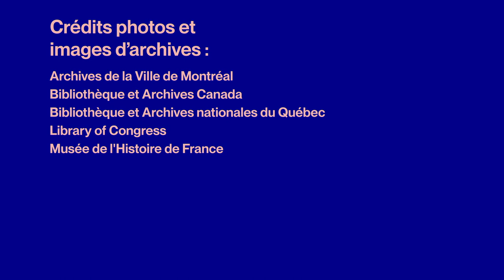NOS GÉANTS saison 2 : Nicolas Perrot par Michel Charette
Nicolas Perrot débarque en Nouvelle-France en 1660, aux côtés des Jésuites. Explorateur, diplomate, commerçant, il est l’un des premiers Européens à s’aventurer dans la vallée du Mississippi, s’impliquant dans la traite des fourrures et démontrant rapidement une facilité à apprendre les langues et les coutumes autochtones. De ce fait, il joue un rôle prépondérant, quoique méconnu, dans la diplomatie du royaume de France en Amérique et participe au dialogue interculturel avec les Premières Nations. La Grande paix de Montréal de 1701, à laquelle il contribue en tant qu’interprète, est sans doute la plus marquante de ses réalisations.